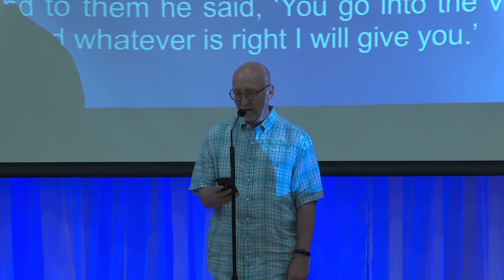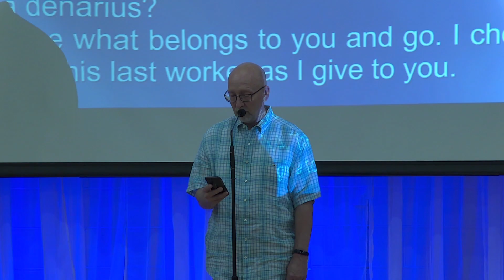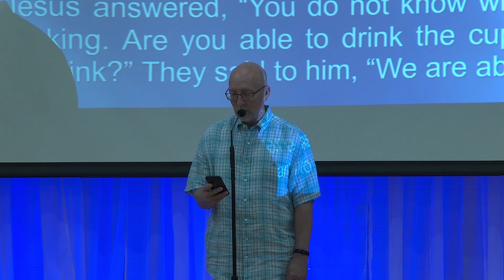Sermon, August 21st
Pastor Aaron asks the Hard Question, "Isn't Christianity Oppressive Towards Women?"